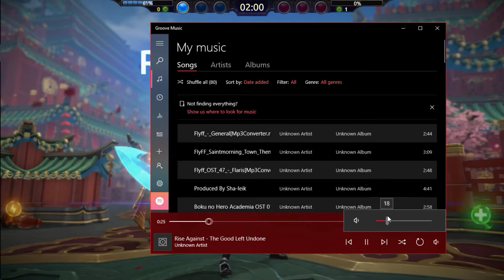Road To Plat Episode 2- Battlerite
Enjoy my keyboard sounds LOL will mess with the mic settings a bit more to see if I can erase that, sadly my mic is on my desk so it picks it up.